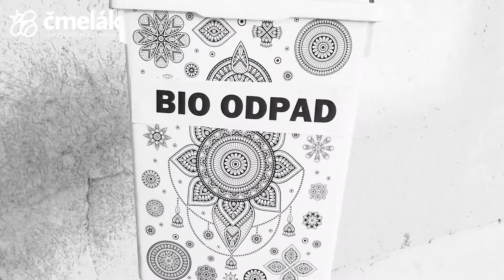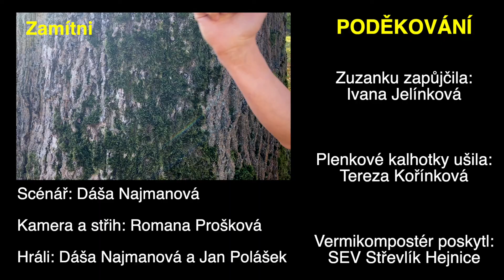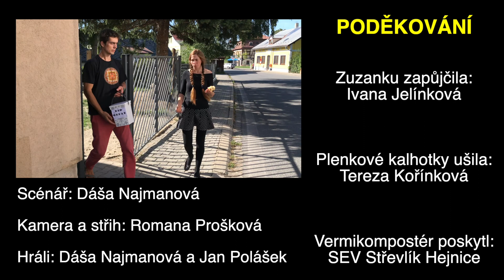Konzumní fiflena vs. Zeroman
👠 Konzumní fiflena vs. ♻️ Zeroman 💪 aneb Jak předcházet vzniku odpadu...
👉 Tohle divoké video si pusťte a sdílejte, prosím, fakt jsme se na něm zapotili a taky zhádali, ale výsledek vás snad pobaví a donutí k zamyšlení 🤔, pokud vám není jedno, v jakém světě budou žít naše děti 🧒👦🏼

👉 A spoustu dalšího na téma: "Jak to jde i bez odpadu" se dozvíte již 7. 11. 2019 od 18 hodin v Kině Varšava na přednášce vedené Janou Půlpánovou (vstupné je dobrovolné) ➡️

🖤 Svět je zavalen věcmi a odpady. Pojďte se s námi přiučit, jak žít spokojeněji a přitom ohleduplněji k přírodě. Poznejte ostatní podobně smýšlející lidi a poslechněte si zkušenosti druhých.

🌎 Jak se připravit na nákupy, abychom si domů nenosili odpad?
Jak prát bez špatné chemie? Jak i jen malé změny v každodenním životě zvládnou udělat velký rozdíl? Proč je super žít Zero Waste?

🌍 Na tyto a spoustu dalších otázek vám odpoví Jana Půlpánová, zakladatelka společnosti Envirostyl

👉 Dále si budete moci vyzkoušet Zero Waste pomůcky.